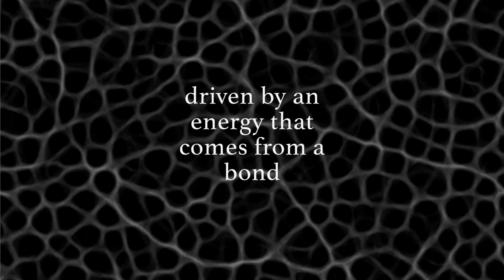Davide Fasiello, Edoardo Gastaldi - Verità Sospese (Snippet) [Piano Day 2023 - Cristofori]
// something is gonna happen

Buy High Quality Digital Track: (coming soon)
Listen on other Platforms:
(coming soon)
Artist (s): Davide Fasiello, Edoardo Gastaldi
Genre (s): Piano, Ambient
Cover Art: Doug Thomas
Trailer/Visualizer: Davide Fasiello
Mastering: Gioele Nuzzo, Davide Fasiello
Release Date: 28/03/2023
Record Label: (coming soon)
Ⓟ 2023 (coming soon)
Relevant links are listed below.

"Being aware of something
from someone's past
and carry on
driven by an energy
that comes from a bond.”